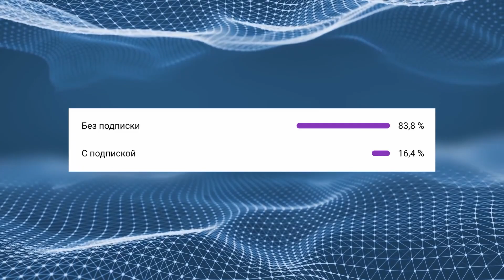Ютуб каналдың дамығанын қаласаң мына 7 қателікті жасама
Америкалық ютубты 0-ден бастап проф деңгейге дейін үйрететін сабақтар іздесеңіз, өтімді нишалар және нейросетьттер жайлы ақпарат алып отырғыңыз келсе, ақылы жабық каналға тіркелуге шақырамын. Толық ақпарат👇

Осы видеода аталған қателіктерді көп ютуберлер жасап жатады.